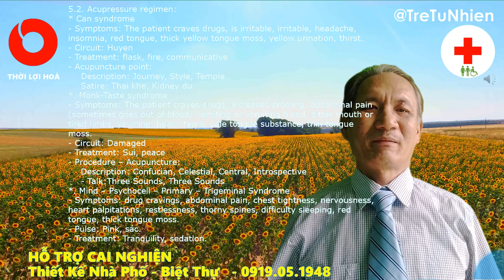#61 Cách Điện Châm Điều Trị Sụp Mi | Hỗ Trợ Cai Nghiện Ma Túy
Cây thuốc nam quý
@Cuộc Sống Đời Thường SH
Magic tree
bấm huyệt
Thuốc Đông Y
Spine pain relief exercises
Tên ngân hàng:
First Century Bank
Địa chỉ ngân hàng:
1731 N Elm St  Commerce, GA 30529 USA
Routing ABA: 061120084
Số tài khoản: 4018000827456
Loại tài khoản: CHECKING
Tên người thụ hưởng:
QUANG HOANG VIET
CÔNG TY TNHH MTV ỨNG DỤNG NHÂN HOÀ
Chuyên Thiết kế, Giám sát và Thi công dự án, Nhà phố, Biệt thự.
Hướng dẫn Sử dụng phần mềm Thiết kế xây dựng Revit 3D